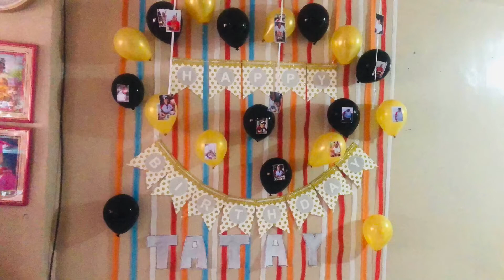HAPPY 65TH QUARANTINE BIRTHDAY TATAY CELEBRATION | SUPRISE IDEAS | MONEY CAKE